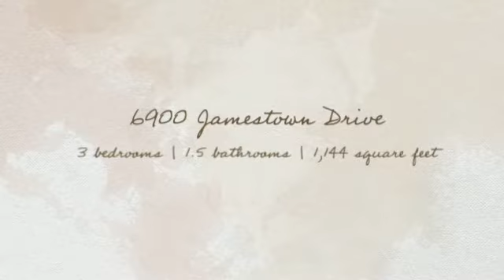6900 Jamestown Dr Irvington, AL 36544 MLS#506476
6900 Jamestown Dr Irvington, AL 36544 MLS#506476